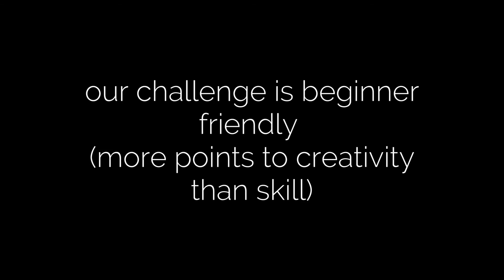AMBIT ART CHALLENGE ANNOUNCEMENT | FANTASY PORCELAIN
FULL INFORMATION OF THE CHALLENGE BELOW:
(PLEASE COMMENT ANY QUESTIONS AND CONCERNS.)
35 DOLLAR PRIZE POOL (NOT 50 YET... 50 IS IN MARCH.)
1ST - $15
2ND - $10
3RD - $5
HONORABLE MENTION - $5

CHALLENGE SUBMISSIONS END ON MARCH 1ST

RUBRIC FOR JUDGEMENT:

COMPOSITION AND DESIGN
1-5
COLOR
1-5
CREATIVITY AND AUTHENTICITY
1-10
TECHNIQUE
1-5
CRAFTSMANSHIP
1-5

You can also DM the submissions to Judge Nox as credited above.
On instagram you can also post your entry with A3Porcelain